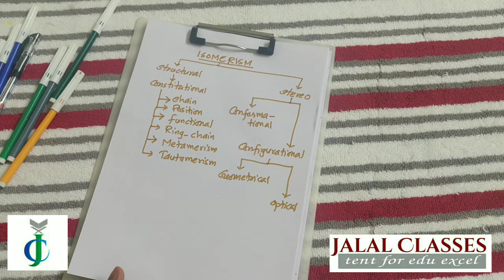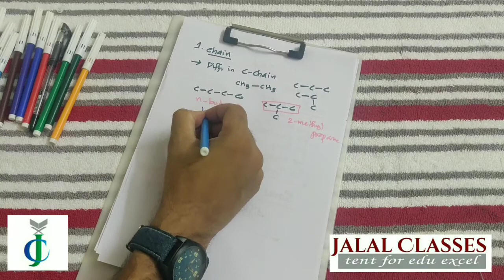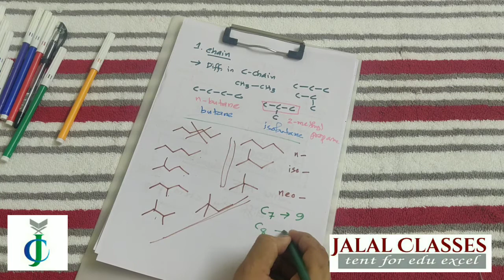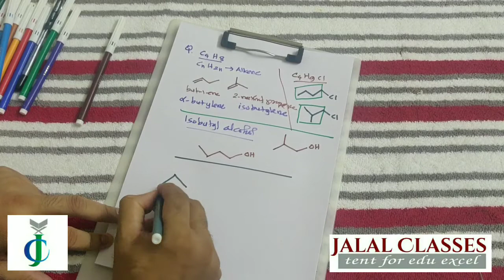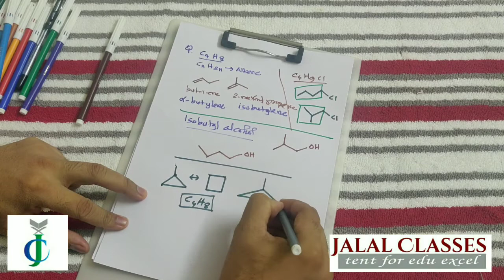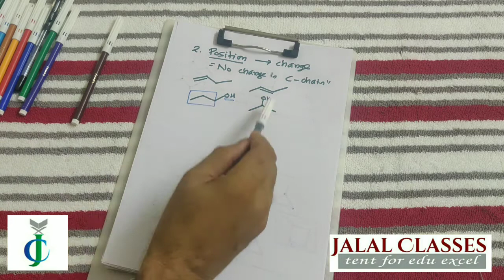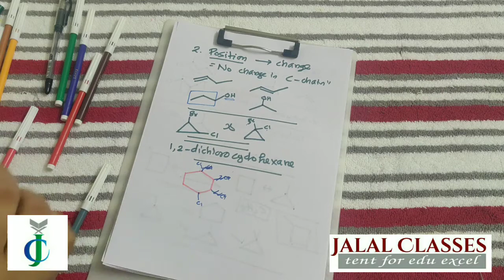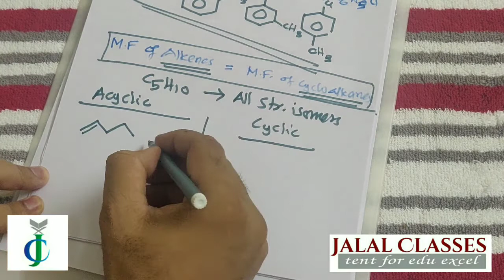Structural Isomerism Part 1 | General Organic Chemistry | Jalal Ahmad | JAL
Explanation of Chain and Position Isomerism in a simple way to grasp the fundamental concepts easily for malayaali students inorder to help them to strengthen the Organic Chemistry.

Love,
 Jalal Ahmad
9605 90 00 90